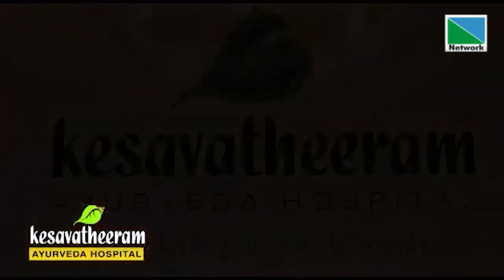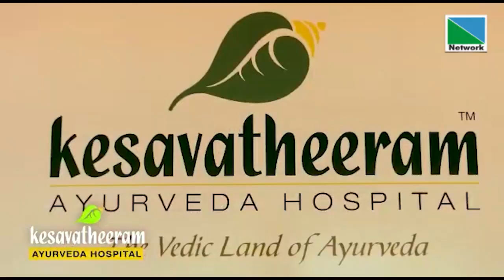രാമായണം | Episode 10 | NETWORK CHANNEL